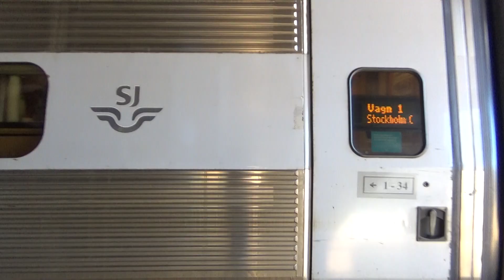X2 534 København H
X2 534 København H - Stockholm Central. Video pořízeno 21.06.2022.